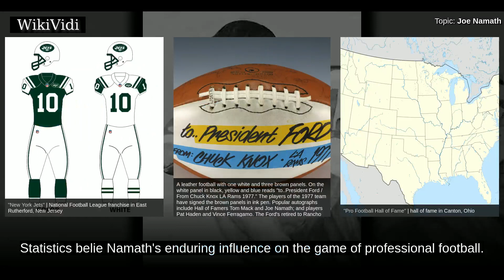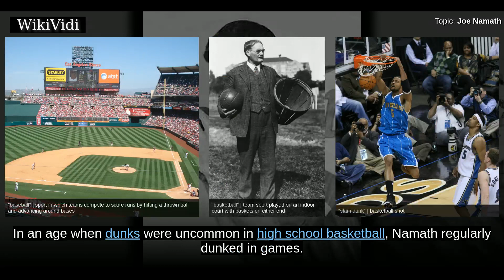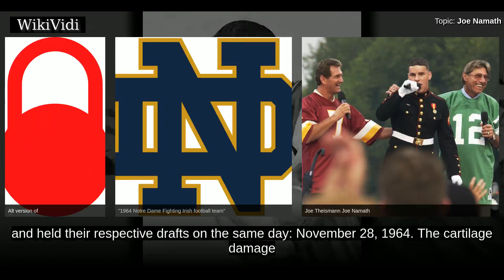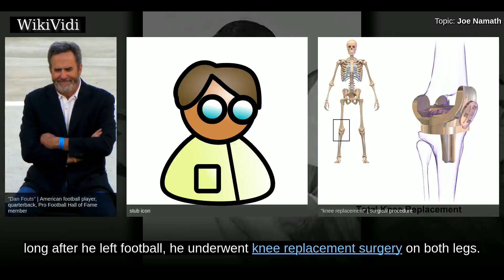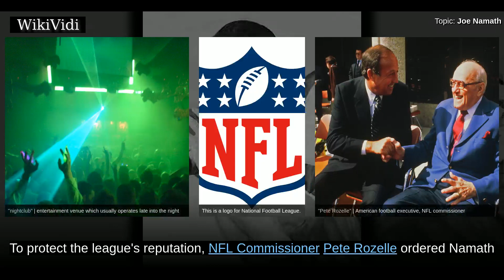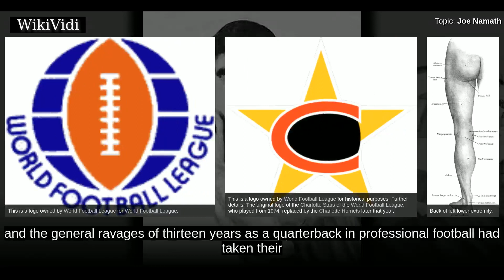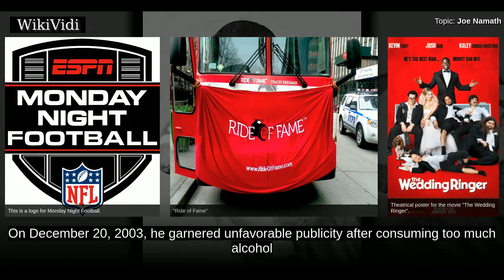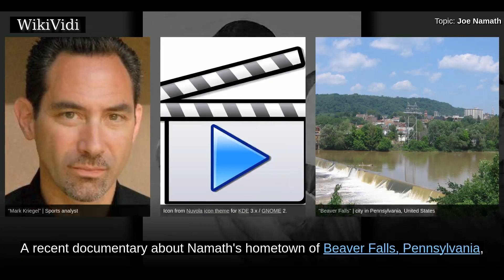JOE NAMATH - WikiVidi Documentary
Joseph William Namath , nicknamed "Broadway Joe", is a former American football quarterback and actor. He played college football for the University of Alabama under coach Paul "Bear" Bryant from 1962 to 1964, and professional football in the American Football League  and National Football League  during the 1960s and 1970s. Namath was an AFL icon and played for that league's New York Jets for most of his professional football career. He finished his career with the Los Angeles Rams. He was elected to the Pro Football Hall of Fame in 1985.  Statistics belie Namath's enduring influence on the game of professional football.  He retired after playing 143 games over 13 years in the AFL and NFL, including playoffs.  Due mainly to chronic injuries that undermined his career at its peak, his overall record is 68 wins, 71 losses, and four ties, 64–64–4 in 132 starts, and 4–7 in relief. He completed 1,886 passes for 27,663 yards, threw 173 touchdowns, and had 220 interceptions. He played for th...

Shortcuts to chapters:
00:02:52: Early life
00:05:52: College football career
00:07:11: Professional football career
00:10:44: Super Bowl III
00:12:52: Bachelors III
00:14:02: Monday Night Footballs inaugural game
00:14:37: Injuries
00:16:57: Los Angeles Rams
00:17:50: Acting career
00:19:27: Personal life
00:21:17: Media and advertising icon

Copyright WikiVidi.